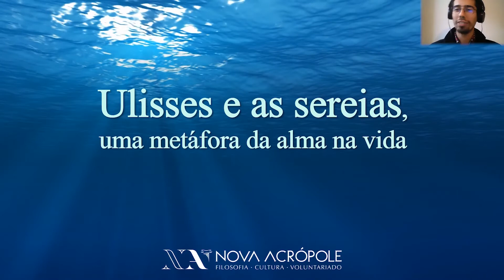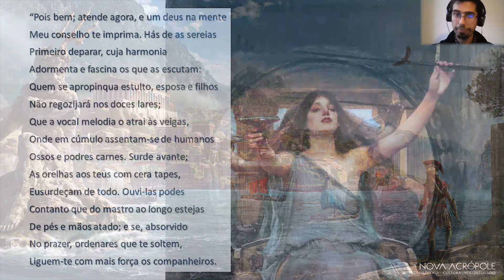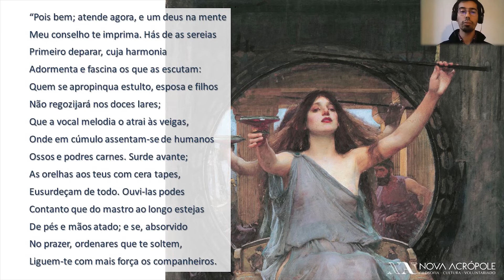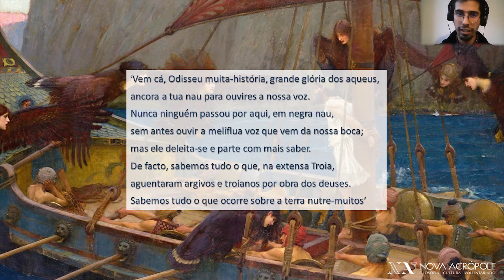Ulisses e as sereias, uma metáfora da alma na vida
Ciclo “Mitos Gregos – Um olhar filosófico e simbólico”
Palestra dada por João Pedro Pio, Voluntário e Instrutor da Nova Acrópole Lisboa.

[AVISO: A imagem da gravação desta atividade não tem a qualidade habitual dos nossos vídeos. No entanto, consideramos que seria maior a perda se não fosse partilhada.]
Dada a situação da covid-19, a Nova Acrópole de Lisboa adaptou rapidamente as suas atividades presenciais para o formato online. Isso obrigou-nos a uma mudança de logística que nos forçou a usar os meios tecnológicos ao alcance de cada um dos voluntários. Conscientes de que nem sempre são ideais, tais como a velocidade de ligação à Internet ou a própria webcam utilizada, avançamos com a sua divulgação, esperando que ainda assim possam beneficiar do seu conteúdo. Desde já obrigado pela compreensão.]

0:55 - Resumo da Ilíada
2:52 - Resumo da Odisseia
5:17 - Circe ajuda Ulisses
7:52 - O encontro com as Sereias
9:04 - A canção da Sereia
11:14 - Símbolo do mito
12:13 - O viagem de regresso
13:30 - A tripulação
15:05 - O barco
15:24 - Ulisses, símbolo de Vontade, Consciência ou Eu-Superior
16:33 - O mastro
17:23 - Ulisses, símbolo de Inteligência
19:40 - As Sereias
21:15 - Prazer e Dor
22:13 - Conhecimento Vs Sabedoria
23:48 - Sereias, símbolo de Ilusão
26:01 - Como é que nos defendemos das Sereias?

A Nova Acrópole, continuou no dia 21 de novembro de 2020, com o ciclo de videoconferências sobre os mitos gregos, onde analisaram os seguintes mitos:
Inicialmente abordou-se “Ulisses e as sereias, uma metáfora da alma" apresentado por João pedro Pio, Formador da Nova Acrópole Portugal. O orador fez uma pequena apresentação de Ulisses contanto brevemente a aventura do herói no seu regresso a Ítaca. Seguidamente abordou o capítulo das serias associando o barco com a corpo físico, as sereias com as tentações insidiosas que tentam Ulisses com promessas de sabedoria e prazer, o próprio Ulisses com a sua consciência e o mastro a que foi atado com o mais elevado em nós, fortaleza interior que todo herói tem para poder refugiar e proteger-se dos ataques das sereias.

Os mitos gregos, com as suas diferentes cenas e alegorias, serviram para configurar a forma de pensar de mais de dois mil anos. É tal a sua força dramática, e como apelam a paisagens interiores da alma, a provas, trabalhos, soluções, redenção, que é lógico que tenha sido assim.
São um tesouro que não só não devemos esquecer, mas que ainda nos pode inspirar, e guiar os nossos passos na vida, despertando além disso, poderes ocultos que nem imaginávamos ter. E não só, o espectador, e mais especialmente o intérprete, pode experimentar uma catarse que o purifique e libere de muitos resíduos de experiências já desnecessários, de um peso que já não tem sentido, abrindo a nossa compreensão intuitiva a novos horizontes. Vamos examinar alguns destes mitos, descobrindo a sua mensagem filosófica, moral e alguns dos segredos que guardam.

Se gostaram do video, deixem-nos um Gosto, e não se esqueçam de Subscrever o canal 😊

◄◄◄Vídeos de Interesse►►►